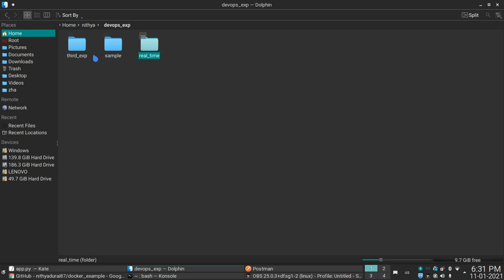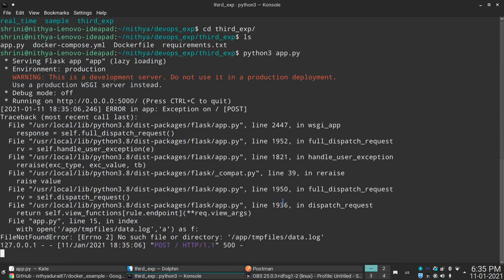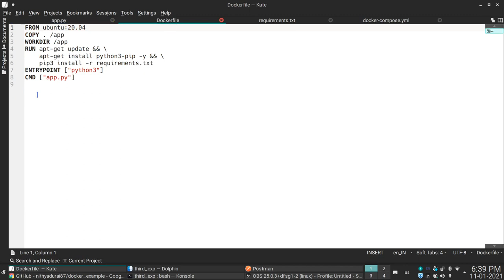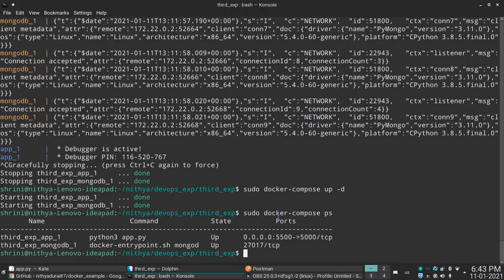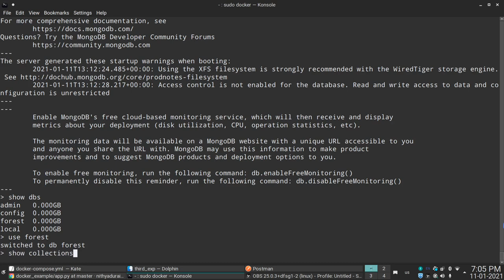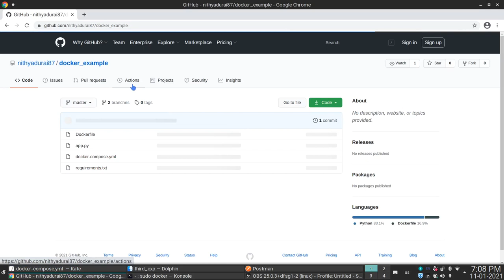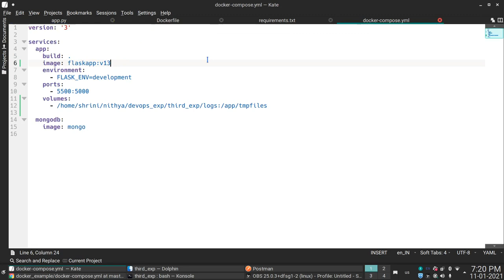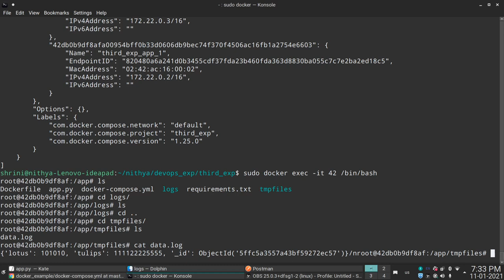04 DevOps in Tamil - Docker Compose & Volumes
04 DevOps in Tamil - Docker Compose & Volumes